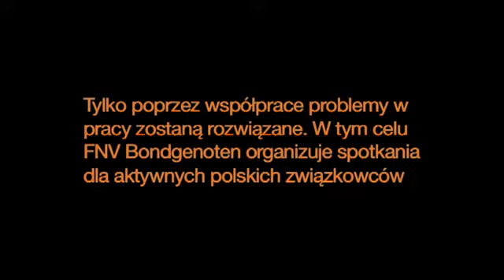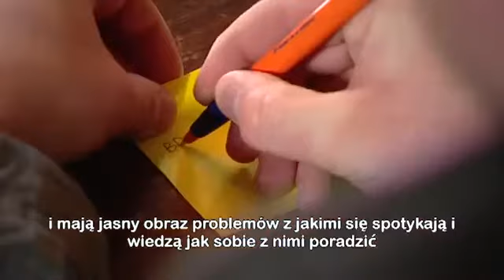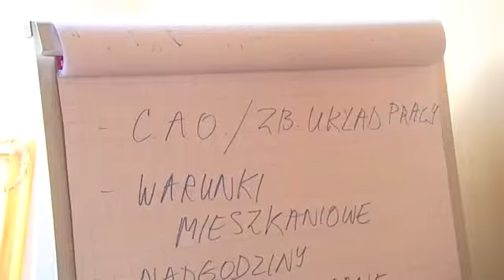Samen sterk - Pools ondertiteld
Poolse organizers van de FNV bespreken de problemen die ze tegenkomen bij Poolse werknemers in Nederland. De werknemers staan, samen met de vakbond, sterker als ze voor hun rechten op willen komen. (Maker: Godfried Hartkamp)